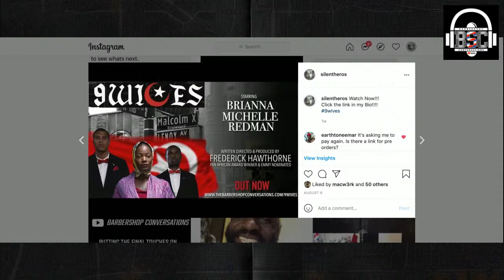PBC will Sacrifice Caleb Plant for 3 Fight Deal w/ Canelo